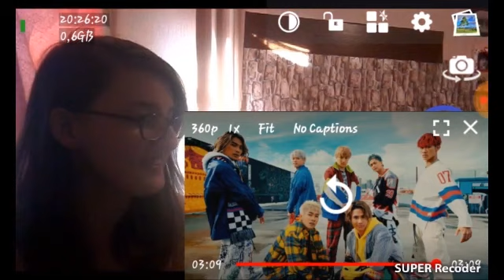FIRST TIME Reakcija uz JPOP BALLISTIK BOYZ from EXILE TRIBE / 「テンハネ -1000%-」 Music Video|PawerPlus